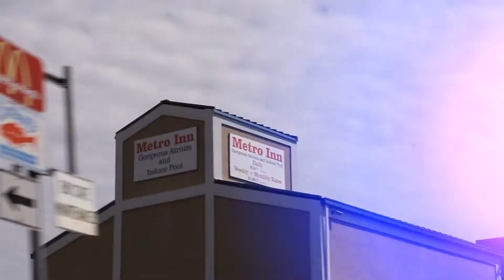For The Money (Official Video)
Prod. By DjSwift813
Shot By T$M
All New Single from cxill b's project, $een It All.